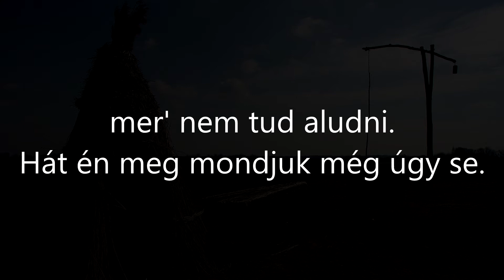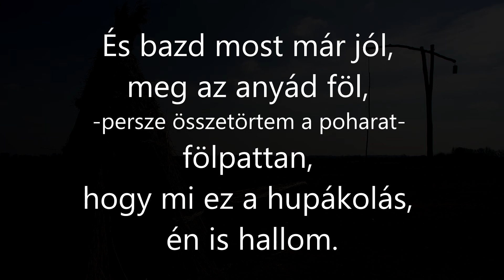Hupákolás reverse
visszafele